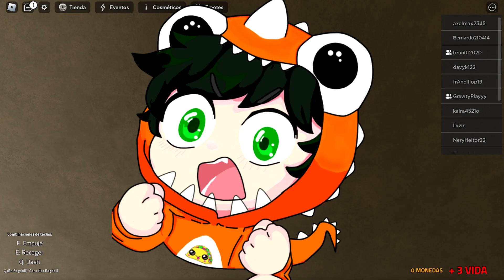Nunca confies en TV man en Roblox, GODS WILL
TV MAN vs GODS WILL de ROBLOX